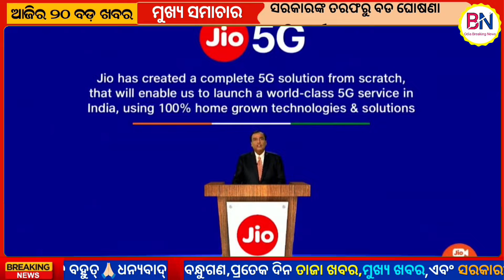Today's morning news odisha/28 february 2024/heavy to heavy rain/odisha news today/odisha samachar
ଏହି ଭିଡ଼ିଓରେ ଆପଣଙ୍କୁ ଟପ୍ ୨୫ଟି ଖବର ଜଣାଇଛି । ଯାହା ଆପଣଙ୍କ ନିତ୍ୟ ଜୀବନରେ ଜାଣିବା ଆବଶ୍ୟକତା ରହିଛି । ଏଥିରେ ଦେଶ ବିଦେଶ, ରାଜ୍ୟ, ରାଜନୀତି, ମନୋରଞ୍ଜନ, କ୍ରୀଡ଼ା ଇତ୍ୟାଦି ଉପରେ ୨୫ ଟି ବଡ଼ ଖବର ଆପଣ ପାଇବେ । ଆଶା କରିବୁ ଆପଣମାନଙ୍କୁ ଏହି ଖବର ଗୁଡ଼ିକ ଭଲ ଲାଗିବ । ଭଲ ଲାଗିଲେ ଗୋଟିଏ ଲାଇକ୍, ସେୟାର ଏବଂ ସବ୍ସ୍କ୍ରାଇବ୍ କରିବାକୁ ଭୁଲିବେନି । ଏବଂ ହଁ ଆପଣଙ୍କ ମତାମତ କମେଣ୍ଟ୍ ବକ୍ସ୍ରେ ନିଶ୍ଚୟ ରଖିବେ । ଧନ୍ୟବାଦ (ପ୍ରତିଦିନ ଏଭଳି ଲାଟେଷ୍ଟ୍ ସମସ୍ତ ଖବର  ଜାଣିବା ପାଇଁ ଆଜି ହିଁ ଚ୍ୟାନେଲ୍କୁ ସବ୍ସ୍କାଇବ କରନ୍ତୁ)

dekha sikha
dekha shiksha news odia today
dekhosikho
odia shakti ty
smile odisha
dekho isko
dekho sikho
dekho dekho
shakti ty
odisha choice
prabhakar news